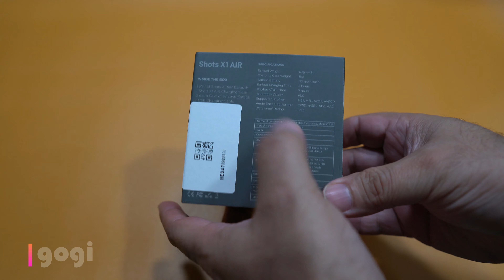Noise Shots X1 Air unboxing, Bluetooth 5.0 true wireless earbuds now for Rs. 1,999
Dosto here is Noise Shots X1 Air another true Bluetooth wireless earbuds, this one is using Bluetooth 5.0 technology and price is really good at (now for) Rs. 1,999.

Noise Shots X1 Air features and specifications

Battery life: 7 hr | Charging time: 2 hour
Bluetooth version: V5.0
come with mic
IPX6 Sweat Proof , Google Assistant/Siri , Full Touch Control